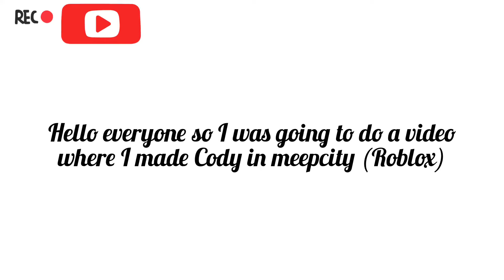Cody in meepcity